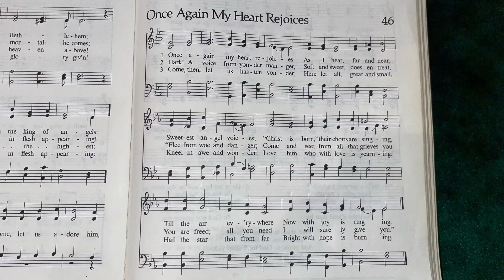No.46: Once Again My Heart Rejoices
A reading of, “Once Again My Heart Rejoices”, written by Paul Gerhardt, translated by Catherine Winkworth.